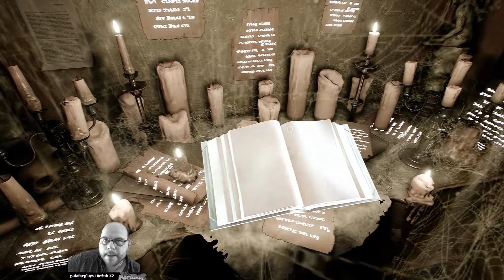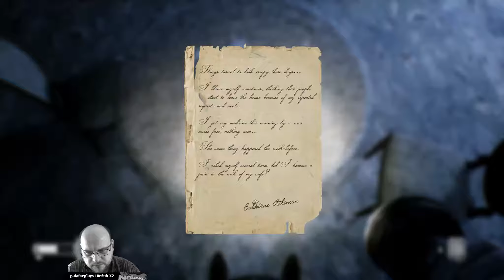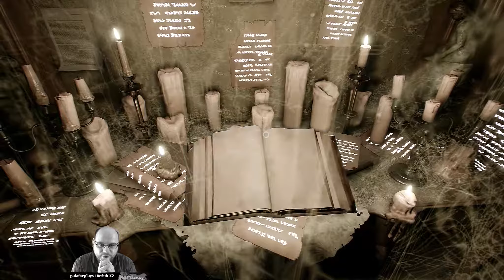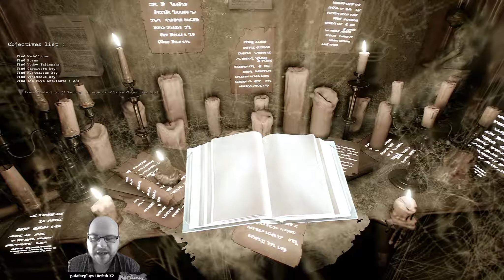The Conjuring House 👻 26 👻 Ich hab euch im Blick | Gameplay Deutsch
The Conjuring House Gameplay Deutsch German | PC

Titel: The Conjuring House (PC)
Veröffentlichung: 25. September 2018
Genre: Action, Abenteuer, Indie
Entwickler: RYM GAMES
Publisher: RYM GAMES